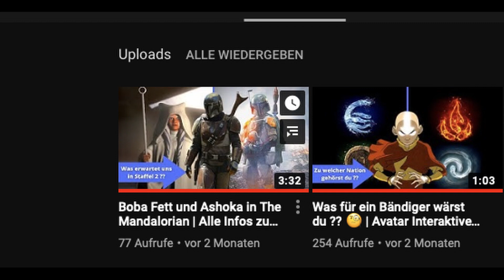Die bisher BESTE Folge | The Mandalorian Kapitel 14 Review | Deutsch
Quellen:
You Tube Kanäle der Film Studios

Diese Vdieos deinen ausschleißlich zu Unterhaltungs Zwecken. Es werden kein Einahme oder sonstige Finanzielle Profite aus ihnen gezogen.